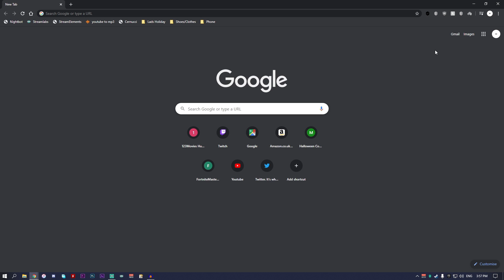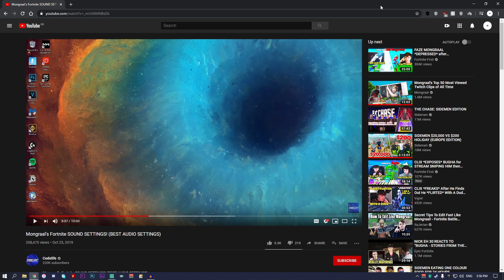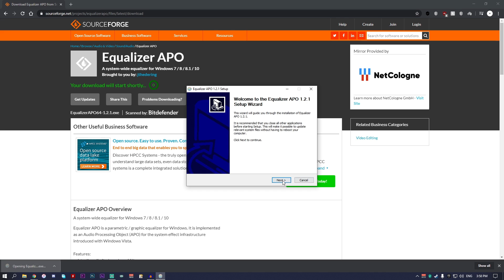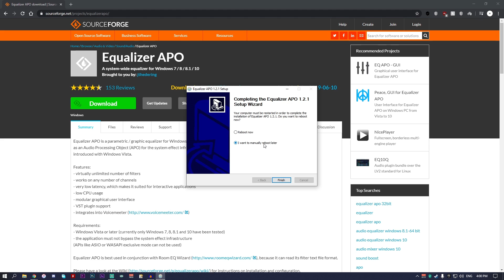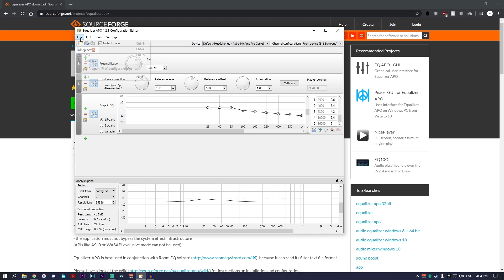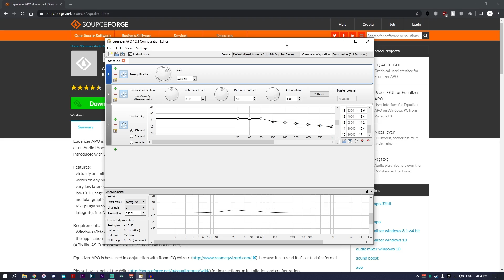HOW TO GET YOUR FORTNITE AUDIO TO SOUND LIKE FAZE MONGRAAL! (IMPROVE YOUR GAME)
If you wouldn't mind clicking the 'like' button and maybe leaving a comment if you enjoyed that would be much appreciated!

1:  2.2
2:  2.2
3:  2.2
4:  -1.8
5:  -3.8
6:  -5.4
7:  -7
8:  -8.6
9:  -10.2
10:  -11.4
11:  -12.6
12:  -13.4
13:  -14.2
14:  -15.4
15:  -17

XSplit